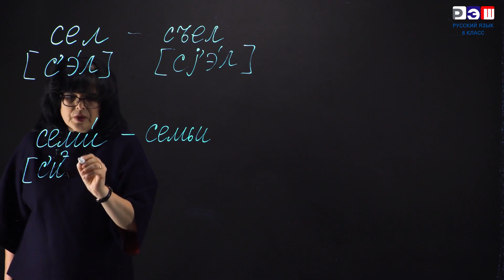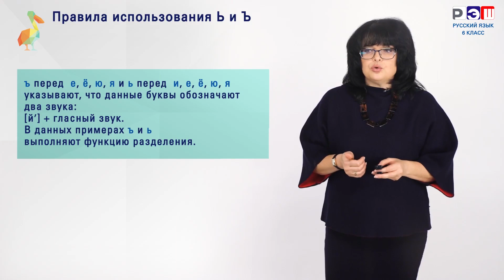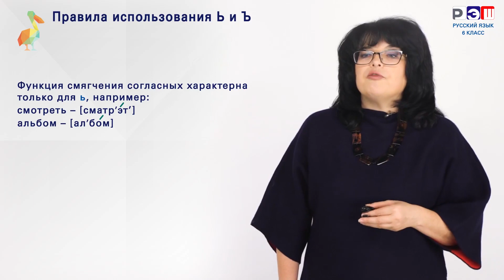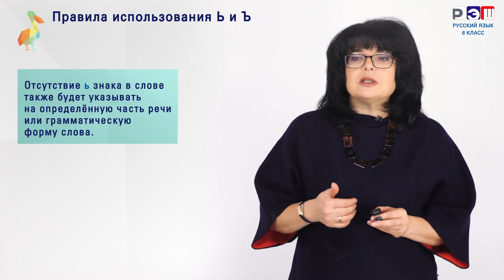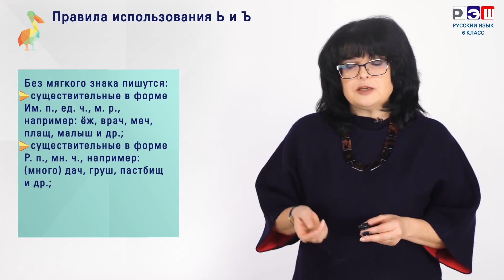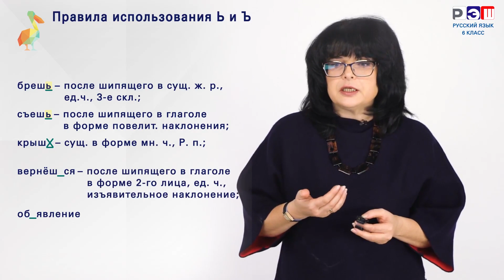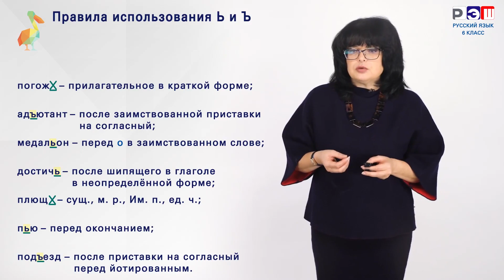Правила использования Ь и Ъ